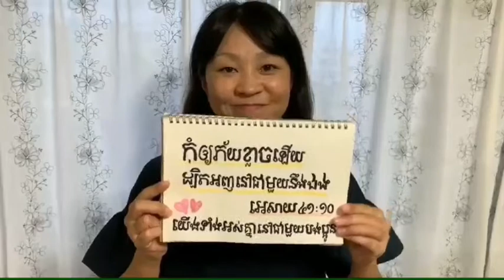Unfailing Love - Cambodian